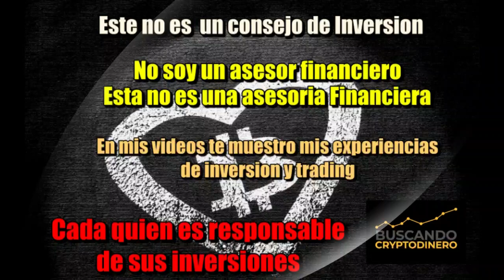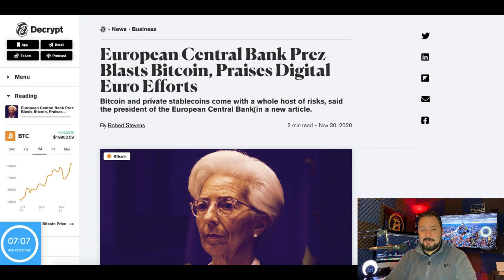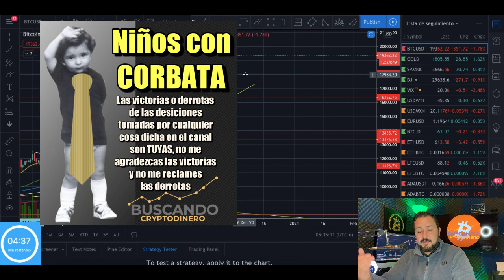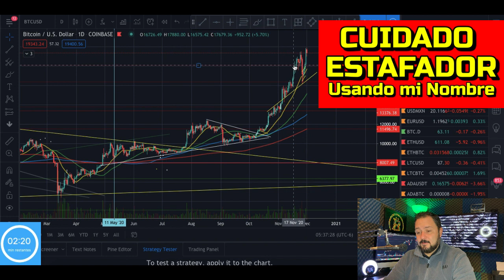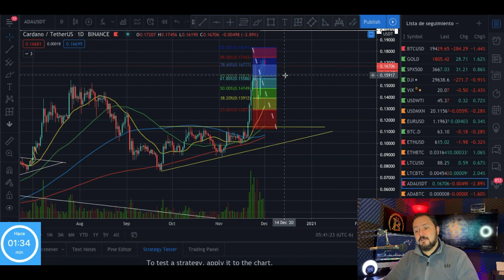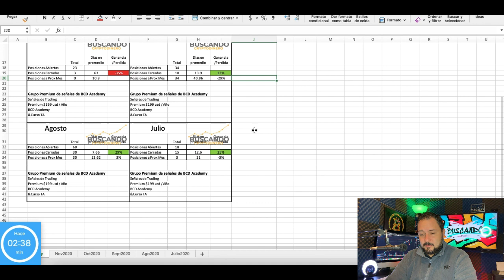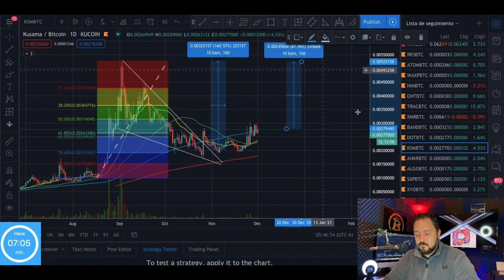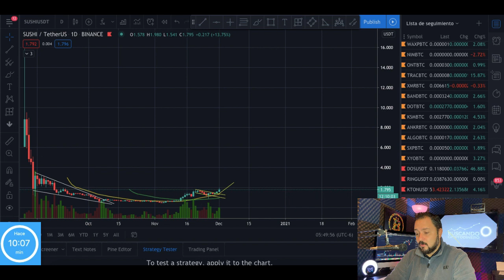ETH 2.0 comienza HOY + Volatilidad + BTC, LTC, ADA, LINK, BNB, KRL, Iris, KUS, DOS, Sushi y Swap !!!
***INVERSIONES ACTUALES***

***AIRDROPS***

Si quieres donar Crypto al canal:

BTC: 13XfMEwPBM5GGM7Wd8aMPao6g2zFRWMmME
LTC: LcsdkhHLQmPHA6hyojQT5R7FEQ8pUnyd79
ETH: 0x6E56B61C2B7d065b039570aBF859AF190930f10a
ETC: 0xA25B8fD301D0ECaD0d749f719cb9De408A8e0d9b
XRP: rfKKeRCRGfaxweuXsgnzZU6GVBVuWzQsfe
TRX: THNp1USHitDwYaNUAD3ZGf2YRQtDMFEVit
DASH: XrxdsPrUJkeWgf45x71zjChLG7W5ASy4UA
BAT: 0x6E56B61C2B7d065b039570aBF859AF190930f10a
XLM: GCXCETFEQP5SFUKAICEIVRG64BLYWSJ53VETU3AWZ5VEP4LE2O4CQAEQ